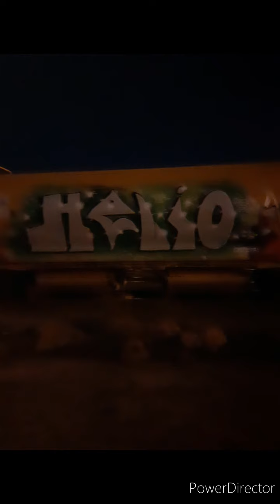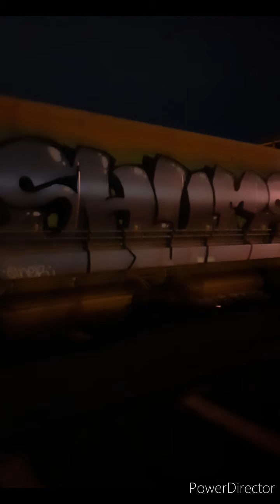Melbourne Graffiti (Tottenham Freighttrains) HEKS